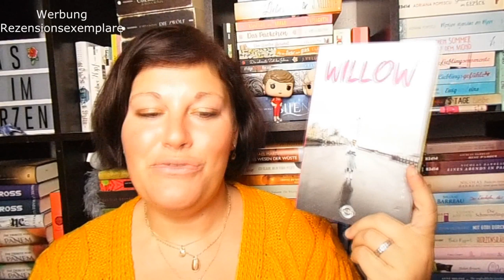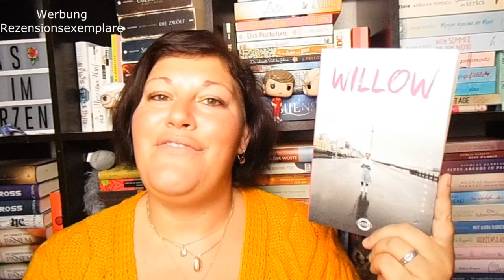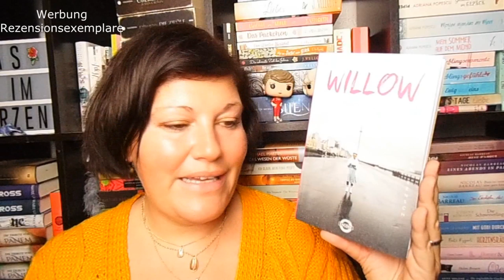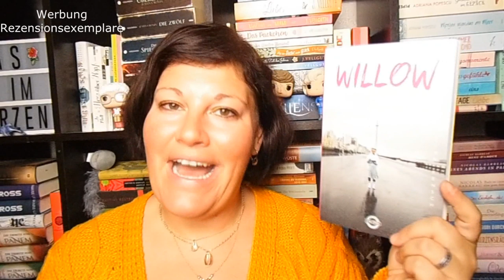Bücherwoche #44 ~ Sehr viel Humorvolles + Serientipp | LadyoftheBooks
In dieser Woche spreche ich nicht nur über humorvolle Bücher und einen Serientipp, nein, ich hab mich auch auf eine Lama-Wanderung begeben 🦙

📚 Bücher
„Space Opera“ von Catherynne M. Valente
Erschienen: 24. April 2019 im Fischer-Tor-Verlag
Zum Buch**

„Das Haus der vergessenen Bücher“ von Christopher Morley
Erschienen: Oktober 2015
Zum Buch**

„Willow“* von Stefan Rensch
Erschienen: 28. Oktober 2019 im Heyne Encore Verlag
Zum Buch**